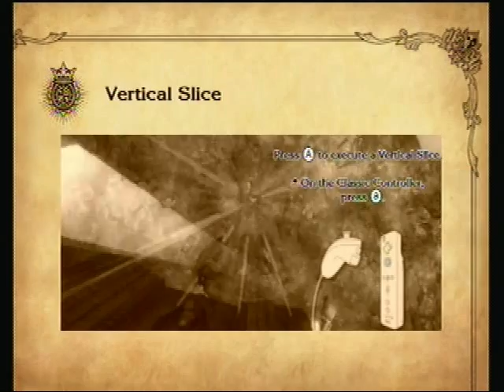let's play the last story ep#27 feild of death